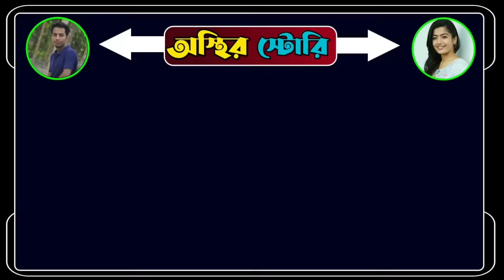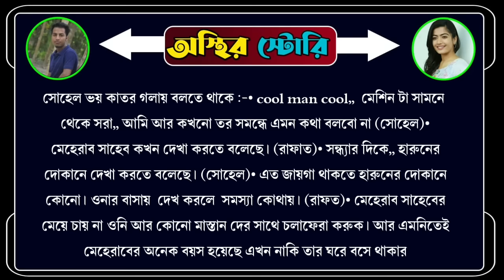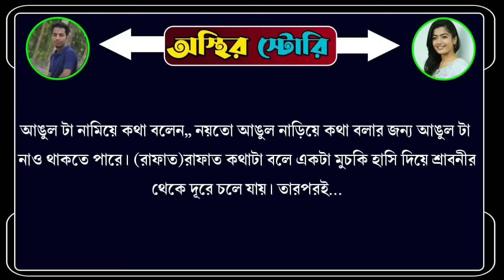সিনিয়র গুন্ডি মেয়ে যখন ছদ্মবেশ মাফিয়া ছেলের রোমান্টিক বউ সকল পর্ব Osthir story রোমান্টিক ভালোবাসার